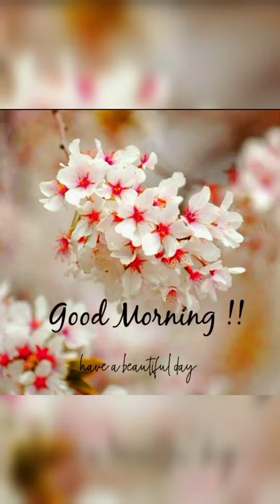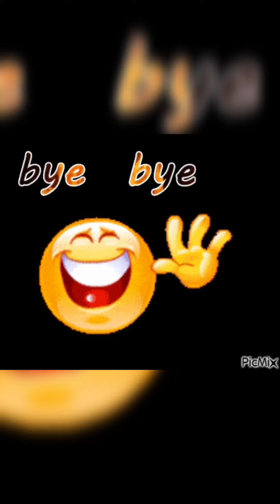Hence proved I am born singer 🧑‍🎤baby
Hey! Everyone i love to have fun with family and friends and love to share it with you... so that you all also enjoy with me.. keep enjoying with me regularly.👶👶

now i am on Instagram also..

bye bye🤗🤗